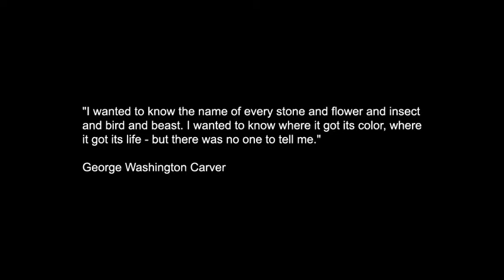The Nature Explorers South Mogollon Rim Arizona Part 6 of 11 Insects Butterflies Ecosystem Example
The Nature Explorers South Mogollon Rim Expedition Arizona

With elevations ranging from 5000' with a Chihuahuan Desert ecosystem to mixed conifers at 9000', the South Mogollon Rim is comprised of many diverse species of plants and animals. While exploring this ecosystem we find arachnids, butterflies, ducks, lizards, woodpeckers, flowers, charred areas from a forest fire, and more.